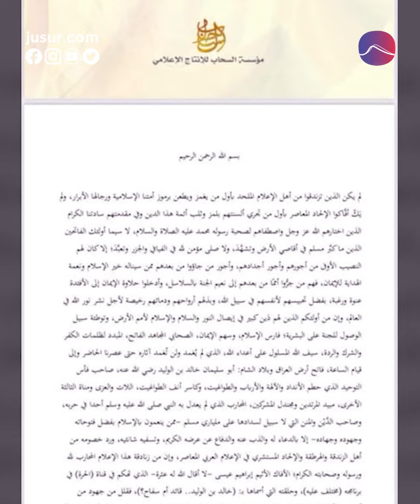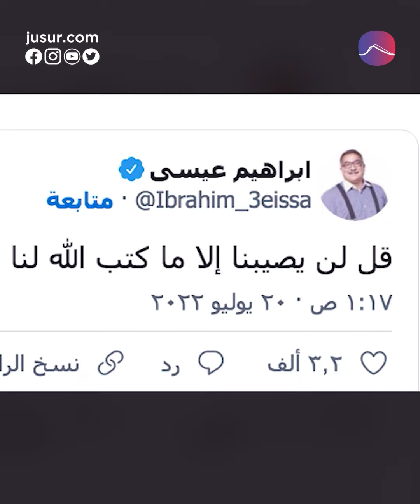بطريقة علنيّة وواضحة.. القاعدة تهدّد الصحافي إبراهيم عيسى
تهديد صريح بالقتل أصدره تنظيم القاعدة الإرهابي ضد الكاتب الصحفي والإعلامي المصري إبراهيم عيسى بسبب تشكيكه في إحدى حلقات برنامجه على فضائية الحرة الأمريكية في مصداقية الصحابي خالد بن الوليد ووصفه بالقسوة في حروبه